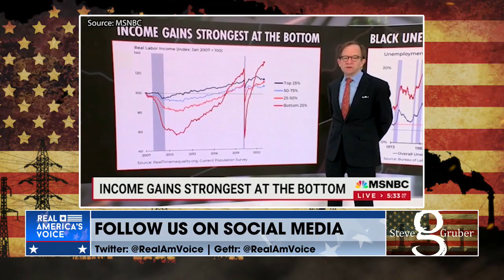It's Free-For-All Friday: Louisville Shooting, MSNBC Acknowledging Inflation, and Green Energy